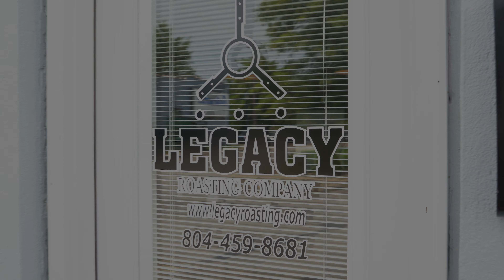23 Questions with Larry | Alumni Q&A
We visited Legacy Roasting Company and it's owner, Larry Hancock (B.S.'13/B), to learn about what what inspired him to start a coffee business and his time at the university.

VCU Alumni is your lifelong connection to your alma mater, Virginia Commonwealth University.